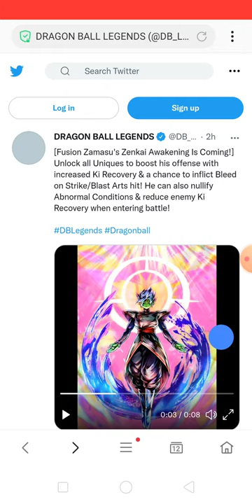FUSION ZAMASU ZENKAI AWAKEN IS COMING!!!!!!!! 🔥🔥🔥🔥🔥🔥🔥🔥🔥(Dragon Ball Legends News)